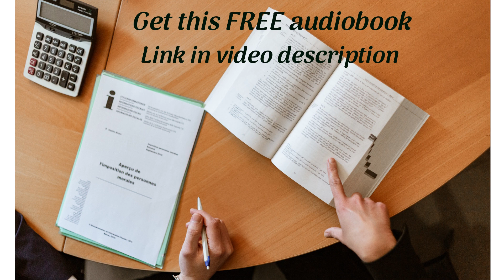Finanzas bíblicas [Biblical Finance] (Audiolibro) de Héctor Salcedo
Obtén la versión completa de este audio-libro GRATIS (Prueba gratis 30 días)

En un mar de consejos financieros, hay tan solo un camino para resolver, de una vez por todas, tus problemas de dinero. Transforma tu futuro financiero al permitir que estas sencillas verdades bíblicas penetren en tu corazón y cambien tu perspectiva respecto a las finanzas personales.